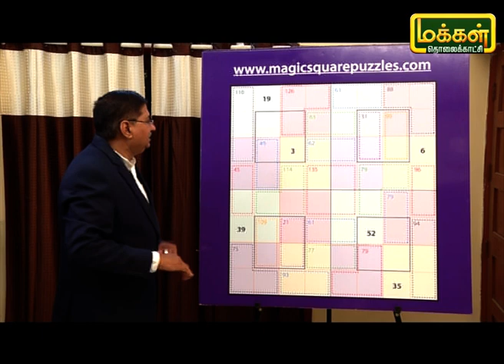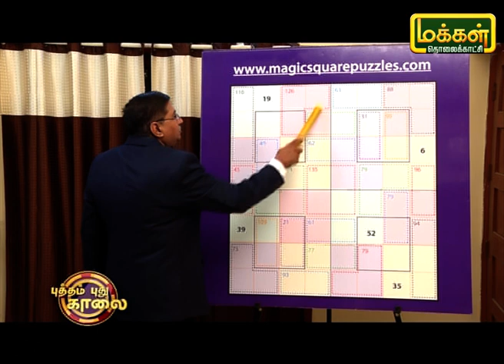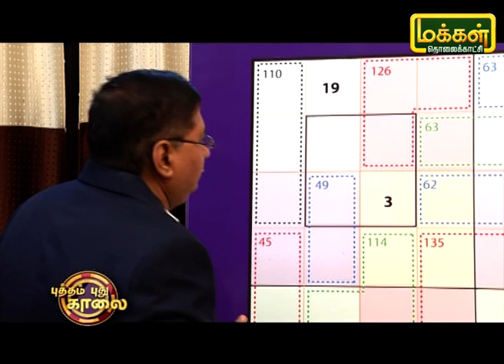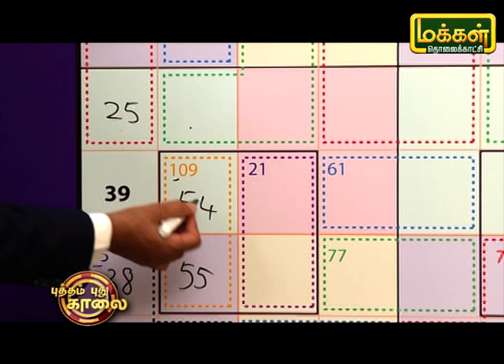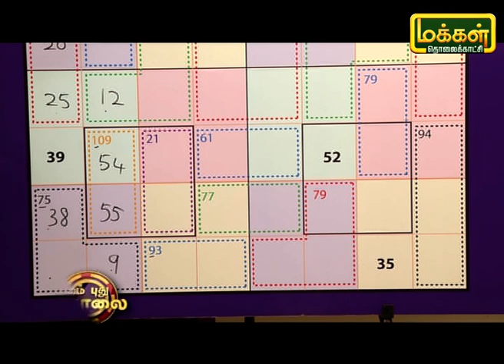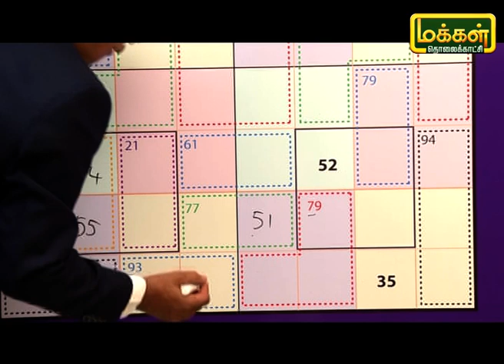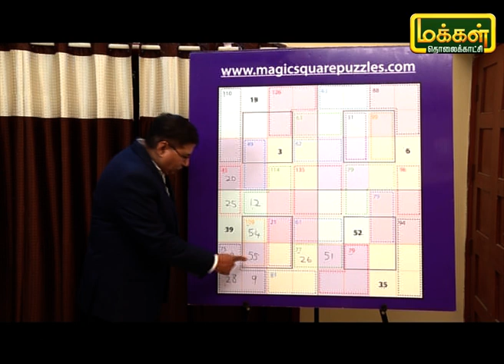மாயச்சதுரம் | Mayasathuram | Square Puzzle | Makkal TV